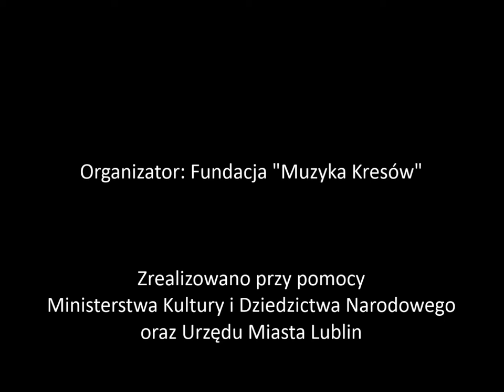XV Międzynarodowa Letnia Szkoła Muzyki Tradycyjnej 2012/ Jelena Jovanović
XV Międzynarodowa Letnia Szkoła Muzyki Tradycyjnej 2012, k/Janowa Podlaskiego
XV International Summer School of Traditional Music 2012, Łukowiska near Janów Podlaski

Prezentacja pracy warsztatowej, prowadząca: Jelena Jovanović.

Organizator: Fundacja "Muzyka Kresów" - Bartłomiej Drozd, Paweł Grochocki, Ewa Grochowska, Olga Kozieł oraz Wolontariusze i Wolontariuszki